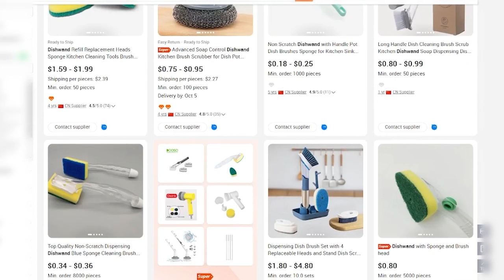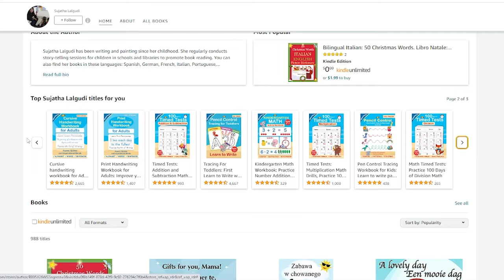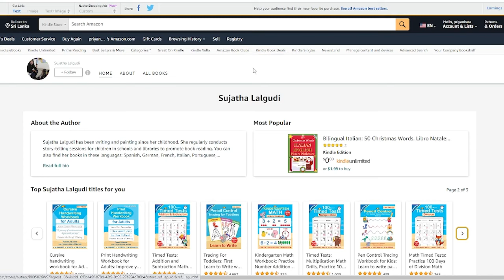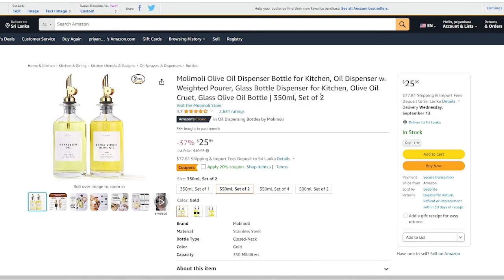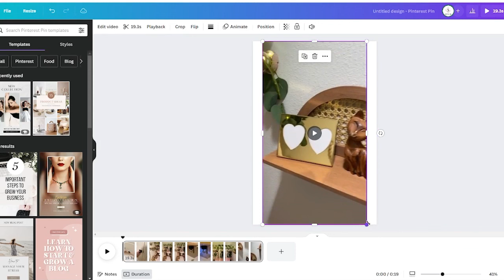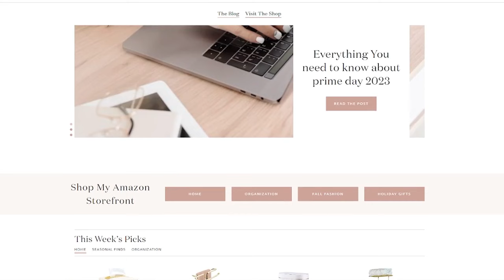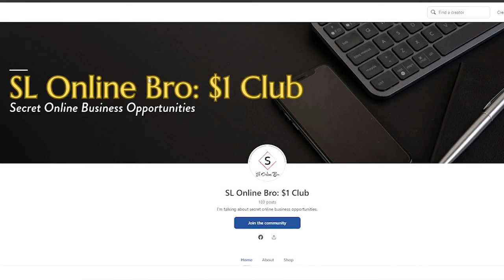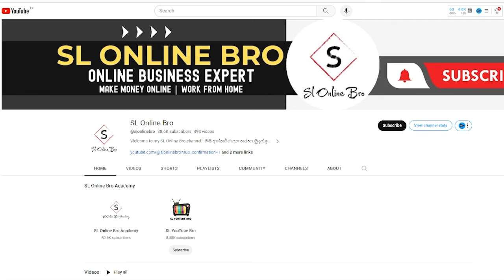Make +$283/Week Passive Income Re-Posting Video Using Mobile Phone for FREE | E-Money Sinhala 2023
E-Money Sinhala 2023 | Passive Income Sinhala | How to Earn Money Online in 2023 Re-Posting Video Using Mobile Phone for FREE | Easy way to Make Money Online | New E-Money Website for Doing Work at Home Jobs